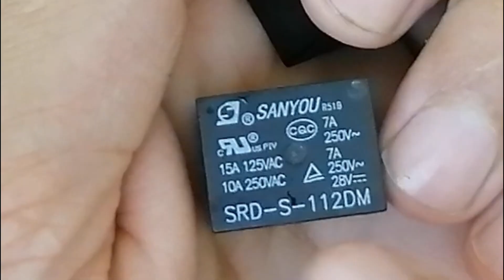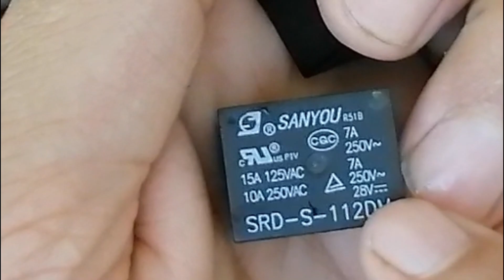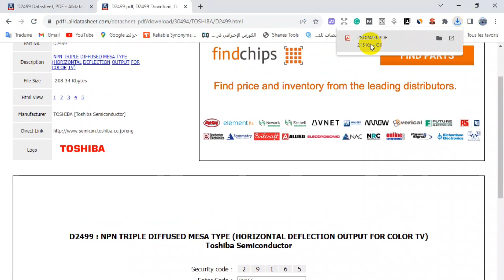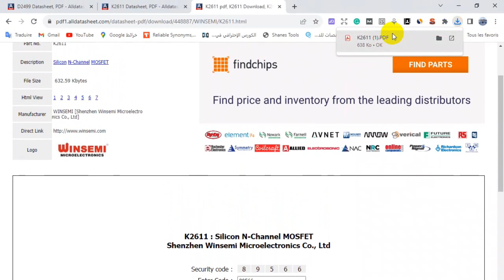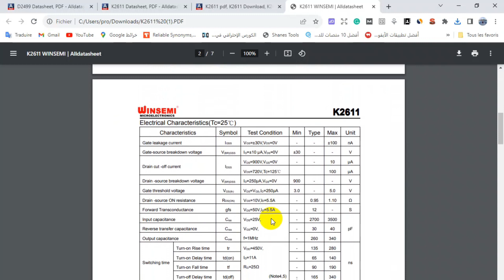Electronic components - smd components pictures names and functions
My Facebook Group to help you solve your laptop motherboard faults:
How to diagnose & repair a Dead laptop motherboard course👇👇👇
Microscope
Voltage Injector
Programmers
Reballing / Stencils
Repair Tools
iPhone Cases
Soldering
Soldering Equipment
Storage / Rack
SMD Books
Tempered Glass
Test Tools
Components
Donor Boards
Gadgets / Accessories
Ports / Connectors
Tweezers
Adhesive
Apparel